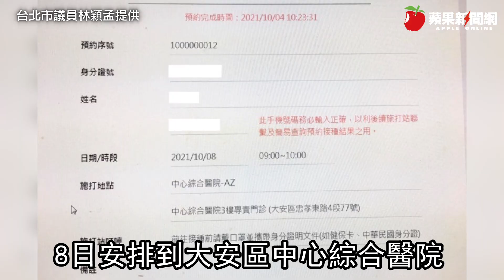驚！北市5旬夫妻打到「過期」5天疫苗 柯市府：醫院烏龍誤植 | 台灣新聞 Taiwan 蘋果新聞網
北市疫苗爭議再起！台北市議員林穎孟昨晚爆料，日前日本送給台灣的AZ疫苗被放到過期，林穎孟今提出證據詳細說明，收到市民陳情，一對50多歲的夫妻10月8日到中心綜合醫院施打AZ疫苗，卻發現該批疫苗K004C已於4日過期，卻於8日注射。林穎孟說，2人目前健康無大礙，但仍要求2人仍需留意。

【驚！北市5旬夫妻打到「過期」5天疫苗　柯市府：醫院烏龍誤植】